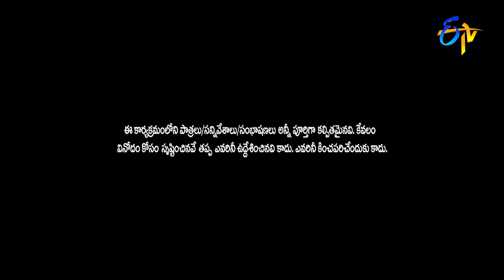Intro | Rashmi, Roja, Mano | Extra Jabardasth | 18th March 2022 | ETV Telugu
Anchor Rashmi takes the stage with a mesmerizing performance and welcomes the judges Roja and Amani.